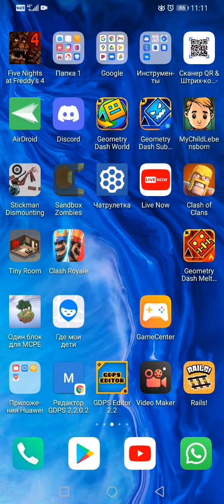17 февраля 2022 г.